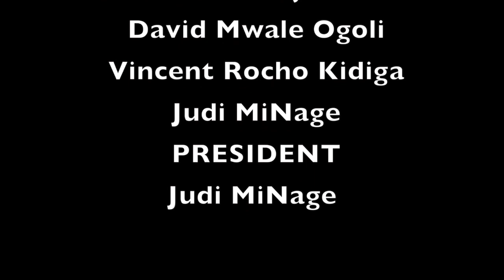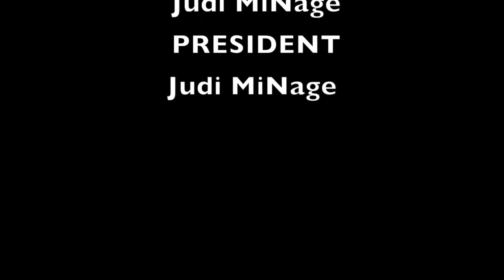Maragoli Super Foods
Maragoli Delicacies (Super Foods), Caro Martins Ayoma, Maragoli/luhya, Kenya